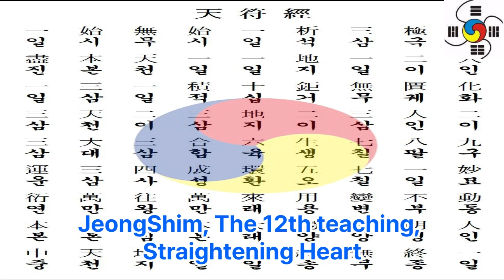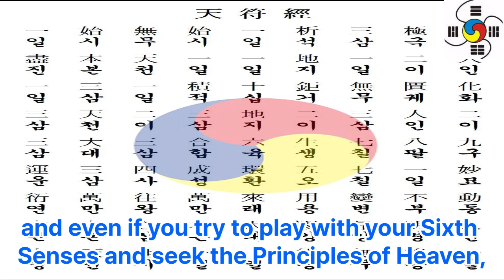3 참전계경366사 제12사 정심 正心 Straitening Heart - 대종교 천부경학술원 연구원 시교사 조홍근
3. 참전계경366사 제12사 정심 正心 Straitening Heart - 대종교 천부경학술원 연구원 시교사 조홍근

1 공학사
2 법학사(상고대 법제도 고찰 목적겸) *법무사
3 중어중문학사( 한문 역사기록 왜곡.곡해 등 오류 정리 목적)
4 언론학사(미디어영상학=방송학 : 역사문화 컨텐츠 영상화 목적)
5 인문학사(영어영문학 - 언어와 문자의 역사 연구 목적)
6 국어국문학 전공 (언어와 문자의 역사 연구  및 문화컨텐츠 개발 목적)
7 역사 평생 전공 (한중일 역사 및 세계사 정립 목적)

*저서
1. 마고할미로부터 7만년 (2015 글로벌컨텐츠 출판)
 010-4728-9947 문자로 남겨주세요!
2. 홍익인간 7만년 역사 (원고1,800쪽- 책 600쪽 7권분량, 출판준비중)
3.천부경과 음양오행 등 역 원리 이해 (천부경 인간완성 신과의 대화로 빛나다, 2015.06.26. 편저자: 김영수, 천부경 음양오행 역 원리 저자: 천산태백, 인간완성 저자: 김영국)
4. 천지자연의 소리 글, 가림토 (강의중)

1. 홍익인간(弘益人間) 천부(天符)의 역사는 마고성(麻姑城:파미르고원)의 마고(麻姑)시대인 서기전70378년 계해년(癸亥年)부터 시작되었음을 최초로 밝혔다.

2. 역법(曆法)이 시작된 해는 마고성(麻姑城)의 황궁씨(黃穹氏) 시대인 서기전25858년 계해년(癸亥年)임을 밝혔으며, 서기전70378년 계해년이 마고(麻姑) 기원(紀元:천부 天符)임을 밝혔다.

3. 황궁씨를 이은 나반(那般:那般尊者:獨聖者)이 한국(桓國)시대 한인씨(桓因氏) 이전의 임금이던 유인씨(有因氏)이며, 유인씨 시대에 9한족(桓族)이 이미 형성되었고, 한인씨 7대(代)가 약1,000년을 다스렸다는 것임을 밝혔으며, 9족(族)의 근거지를 명백히 밝혔다.

4. 윷놀이판의 모습이 천부경(天符經)의 무한조화순환역(無限造化循環易), 음양오행(陰陽五行), 태양태음성력(太陽太陰星曆), 단군조선의 정치행정 구조를 나타낸 것임을 밝혔으며, 하도(河圖)와 낙서(洛書)가 배달나라 시대의 음양오행수리역(陰陽五行數理易)이며, 태호복희 8괘역과 한역(桓易:윷놀이판의 역)이 지구의 자전(自轉)과 공전(公轉)을 기반으로 한 역(易)임을 밝혔다.

5. 천제(天帝), 천황(天皇:天王), 천군(天君), 천공(天公), 천후(天侯), 천백(天伯), 천자(天子), 천남(天男)의 위계질서를 최초로 밝히고, 천제자(天帝子)와 천자(天子)의 차이점을 최초로 밝혔으며, 태호복희씨(太皞伏羲氏)가 일반 천자(天子)가 아니라 한웅 천왕의 아들로서 천지인(天地人) 삼신(三神)에게 제(祭)를 올리는 권한을 가진 제사장인 천군(天君)임을 밝혔다.

6. 아리랑(阿里嶺) 민요의 원천이 되는 최초의 역사적 사실이 서기전2333년 10월 3일 조선을 건국하기 이전에 있었던 당요(唐堯)의 전란(戰亂)으로 인하여 단군왕검(檀君王儉)께서 동북의 아사달로 이동한 과정임을 밝혔으며, 단군조선의 군후국(君侯國)의 위치와 시기에 따른 요동(遼東), 요서(遼西), 요수(遼水)의 위치를 상세히 밝혔다.

7. 고대중국의 천자로 불리는 요순우(堯舜禹)와 하은주(夏殷周)의 연대기를 상세히 밝히고, 요순우와 고대일본의 신무왕(神武王)이 단군조선으로부터 독립을 시도한 반역자(反逆者)이면서 제후인 천자(天子)임을 밝혔다.

8. 우비(禹碑:우 치수기념 부루공덕 비)의 비문을 국내 최초로 역사적 해석을 하였으며, 우비는 서기전2267년 이후 우(禹)가 치수에 성공한 후 치수법(治水法)을 전수해 준 단군조선 태자부루의 공덕을 새겨 남악(南嶽) 형산(衡山)에 세운 것임을 밝혔다.

9. 일본 국조신(國祖神)인 천조대신(天照大神)의 사당인 이세신궁(伊勢神宮)에 소장된 원시한글 축문을 국내 최초로 완벽 해독하고, 요하유로 기록된 천조대신이 단군조선 두지주(豆只州) 예읍(濊邑)의 추장(酋長)의 후손임을 밝혔다.

10. 明刀錢 등에 새겨진 문자를 단군조선 문자로서 최초로 해독한 학자 허대동 선생(저서 고조선문자)의 가림토(加臨土)의 연구에 검증차 참여하여 첨수도(尖首刀), 명도전이 단군조선의 화폐로서 그 위에 새겨진 문자가 단군조선의 상형 및 표음 문자임을 밝혔으며, 가림토는 원래 배달나라의 상형(象形)문자이자 표음(表音)문자인 상음(象音)문자에서 정선한 글자임을 밝혔다. 그 외 다수.